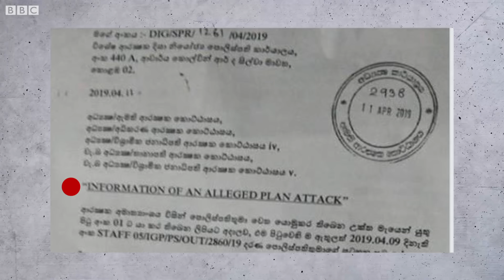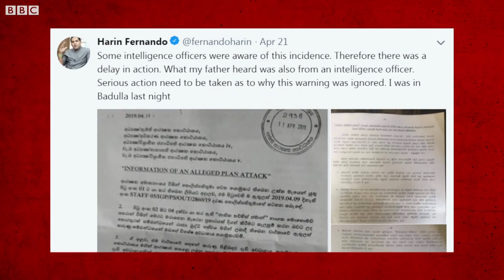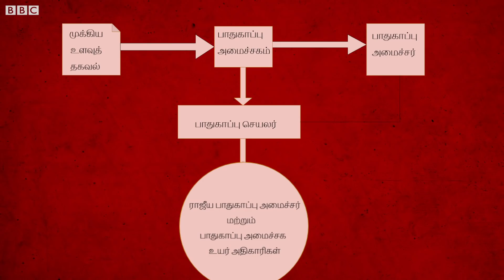Sri lanka bombings explainer | கொடிய தாக்குதலை இலங்கை தடுத்திருக்க முடியுமா?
257 பேர் கொல்லப்பட காரணமாக இருந்த இலங்கை வெடிகுண்டு தாக்குதலை நடத்தியது யார்? இலங்கை அரசின் உளவுத்துறை தாக்குதலை முன்கூட்டியே கணிக்கத் தவறியது ஏன்? தாக்குதல்தாரிகள் ஐ.எஸ் தீவிரவாதிகளா? பல கேள்விகளுக்கு பதிலளிக்கிறது இந்த காணொளி. | sri lanka bombings explainer video |